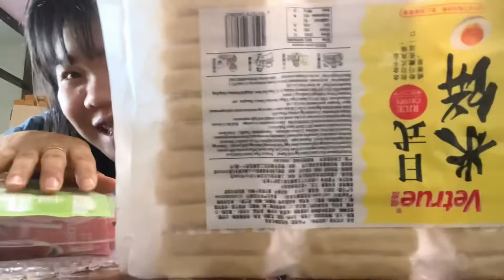รวมขนมฮิต ออกใหม่ สุ่มจะได้ร้านไหนก่อนแต่ตั้งใจเลือกมาเอง